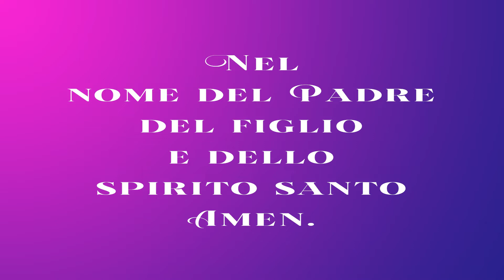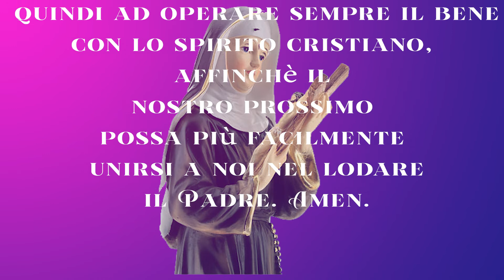16 maggio: 4° giorno della novena a Santa Rita.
Grazie.